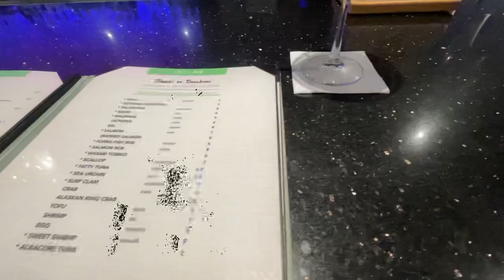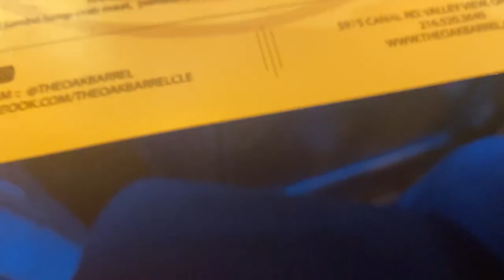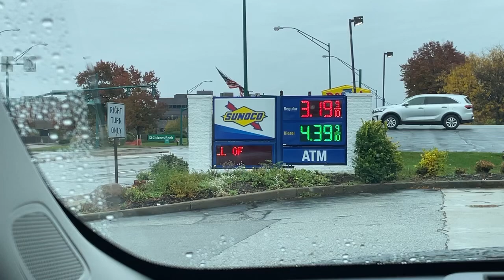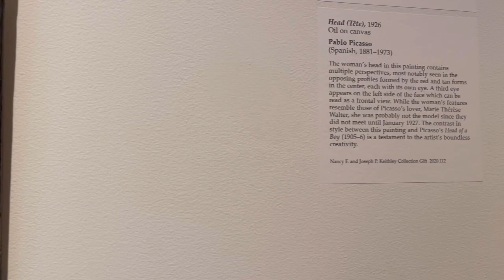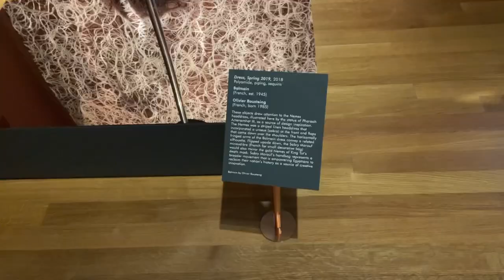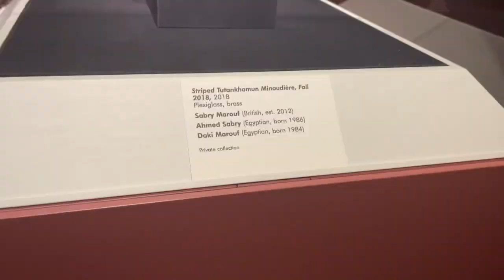Chanel Runway Display, Hibachi, & More! | CEH and Self Care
Oooouuuu wwwweeeee I can’t take this cold! But we gonna have fun and have joy with what I got!

This is the first vlog of the year and I think I started it pretty exciting. See what I got into!